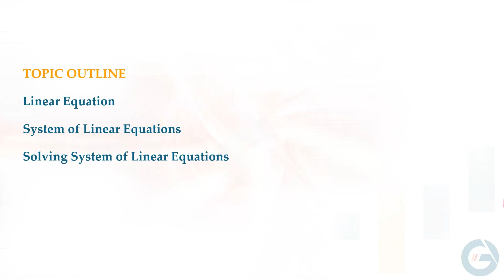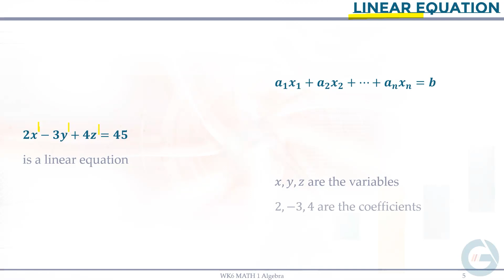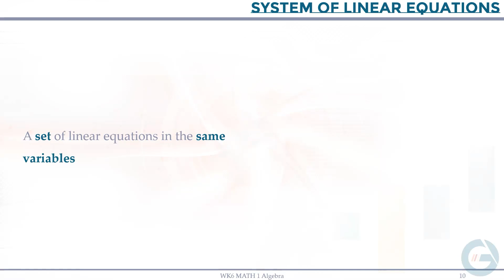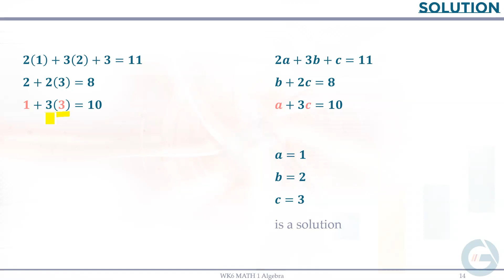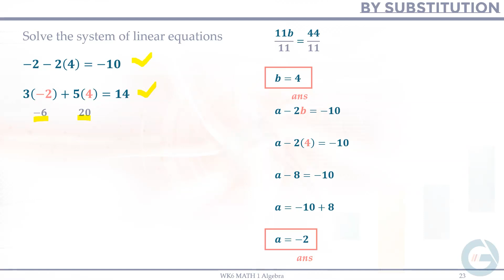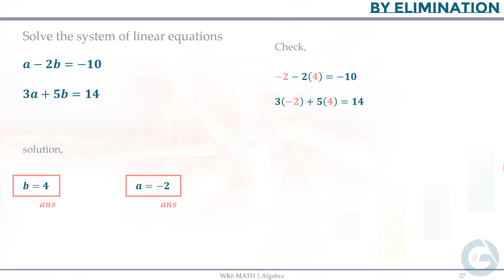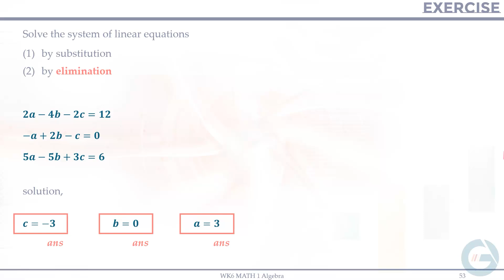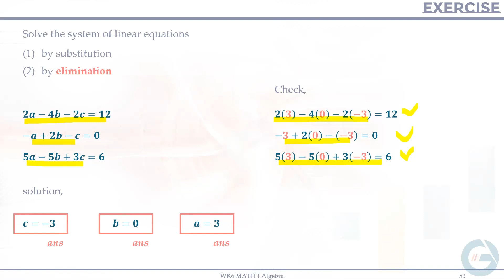Solving Systems of Linear Equations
Topic Outline:

Linear Equations
Systems of Linear Equations

by Substitution
by Elimination